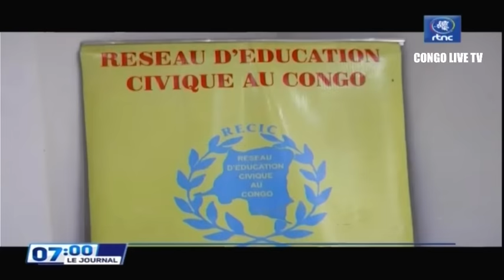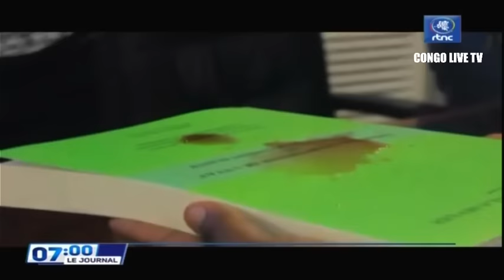🔴RDC : SUIVEZ LE GRAND JOURNAL DE CE MERCREDI LE 11.10.2023 RTNC EDITION 07H00